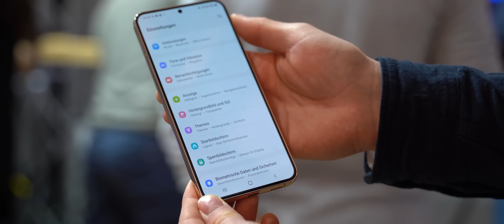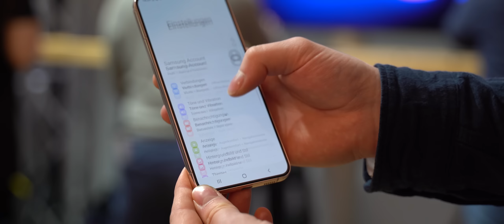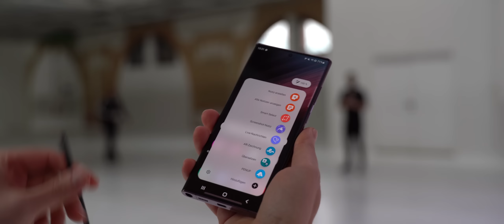5 Gründe gegen das Galaxy S22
Dennis hat sich für euch das Galaxy S22 nochmal genauer angeschaut und ist dabei Punkte aufgefallen, weshalb ihr das Galaxy S22 lieber nicht kaufen solltet.